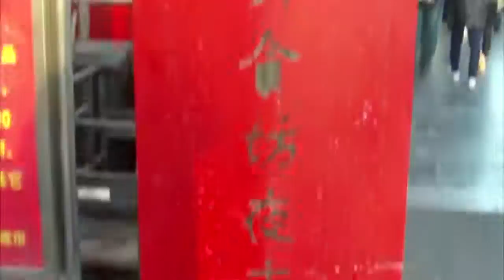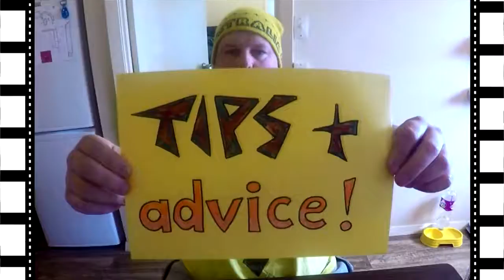Beijing street food - What does scorpion taste like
Beijing street food - What does scorpion taste like. Down in downtown Beijing, we checked out the street food and ate the scorpions, snake, and spiders! There was more though like the grasshoppers and centipedes too.